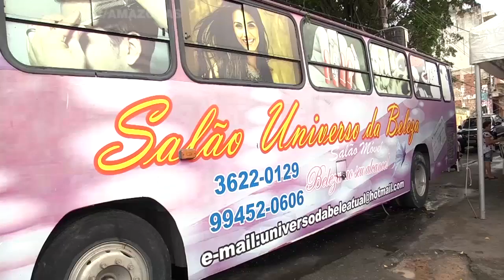Para driblar crise, muita gente aposta em qualificar para empreender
Em razão da crise econômica, o desemprego tem crescido assustadoramente no Brasil. Mas neste momento, é hora de pensar adiante, dizem os especialistas em empreendedorismo. O mercado da beleza, por exemplo, continua em alta. E muita gente tem buscado qualificação na área para abrir o próprio negócio.